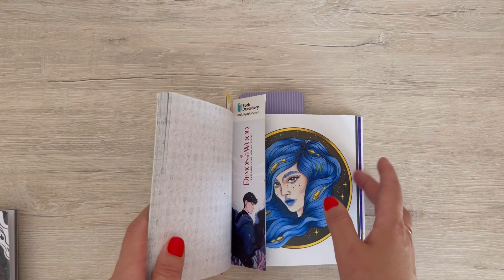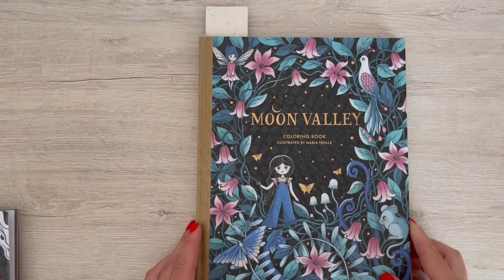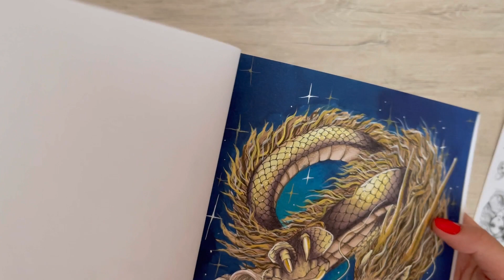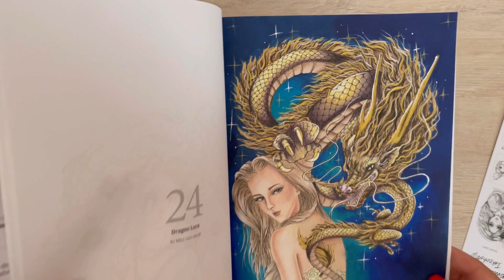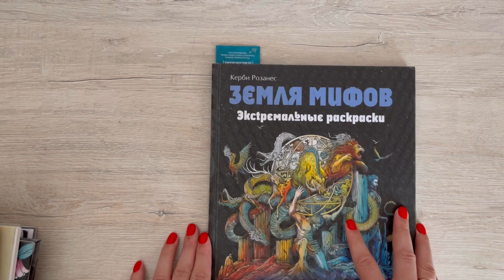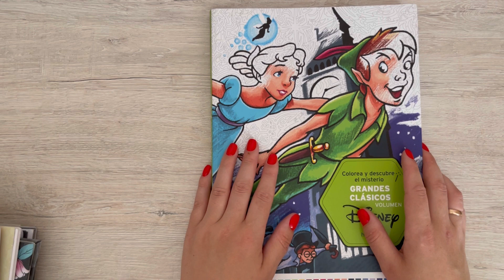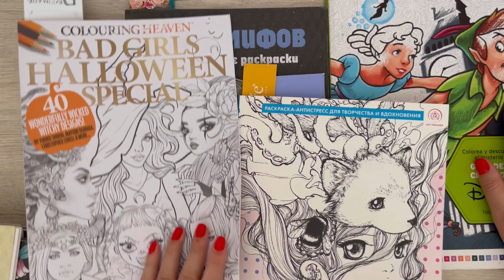Раскрашенное за май ‘23 . Finishing Coloring pages May 2023 . Adult coloring